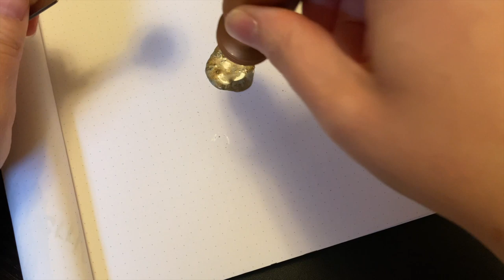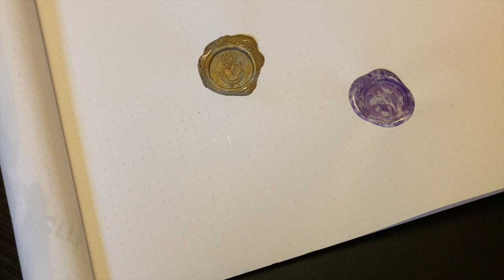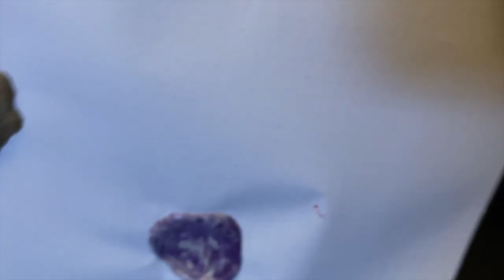Colour Mixing Wax Seals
People have asked me how I make wax seals with more than one colour...now you know!